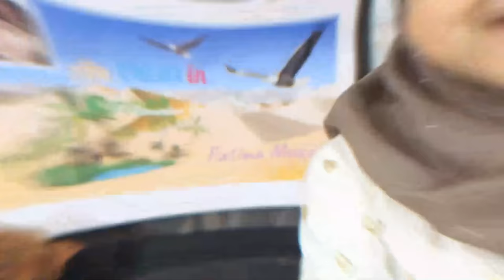HOW Fatima grew up to become a Hafiza | Memorized the Entire Holy Qur'an | JOIN EVENT on October 29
❓Do you want to learn how Fatima Masud memorized the Entire Qur'an at such a small age (7 years old) ✅REGISTER NOW

WHAT TO EXPECT:
* Honoring and Crowning Fatima Masud for Completion of Memorization of the Entire Qur'an
* Talk Show Style Enlighten discussion & Qur'an tips by Maryam Masud & Parents (Audience can ask questions during this session)
* Heart melting Qur'an Recitation and Nasheeds from Maryam and Fatima. Some kids will participate with Fatima and Maryam.
* Beneficial and motivational Speeches by Imam Zaid Shakir, Dr. Abu Zayd and Shaykh Salah Mahmoud
* Meet & Greet with Maryam Masud and Fatima Masud
** Delicious DINNER will be served by Taj Mahal Restaurant and Party

This event is powered by very reliable StylezWorld.com. StylezWorld.com - A Global IT and Creative Design Company.